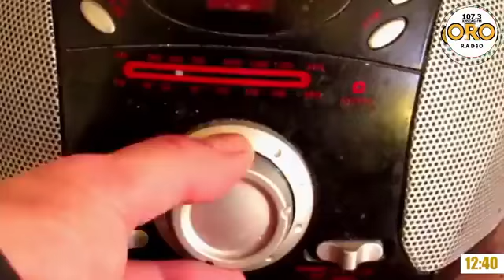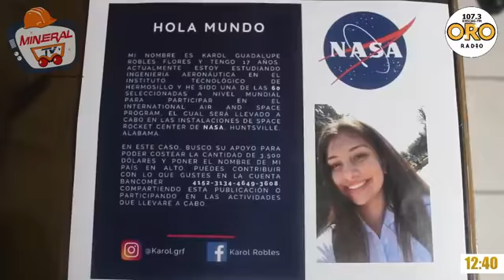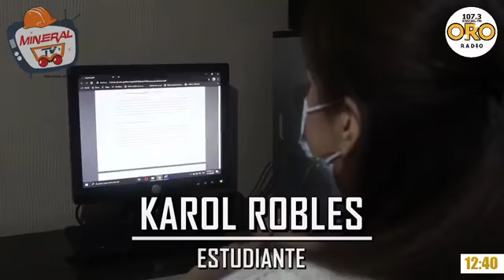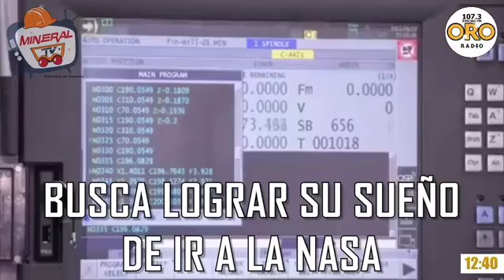12 PM NOTICIAS | 16 de Diciembre del 2020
Este miércoles en 12 PM NOTICIAS con Yasmín Islas en la 107.3 FM OroRadio el Alcalde nos habla de las gestiones realizadas para que DIF cuente con otra ambulancia, además la Directora del CBTIS 106 explica cómo afrontan los estudiantes el ciclo escolar a distancia.
También te invitamos a participar en las dinámicas para ganarte premios y sorpresas este sábado 19 de diciembre en el PrimerAniversario de la estación comunitaria de Cananea. Frase del día: En compañía de tu familia.